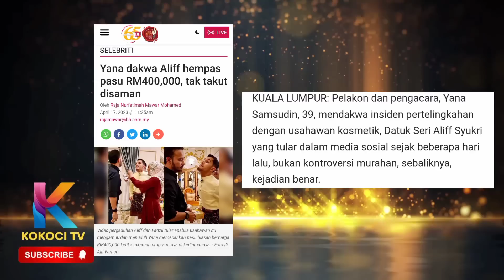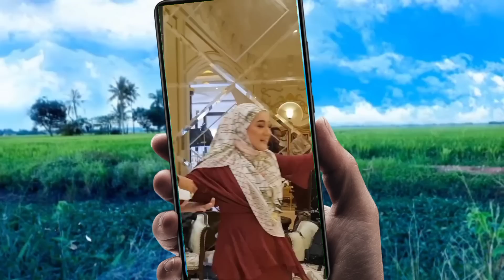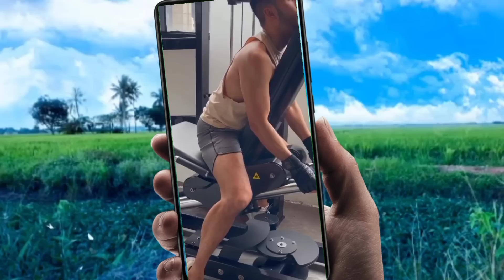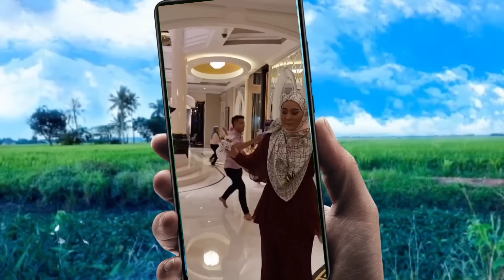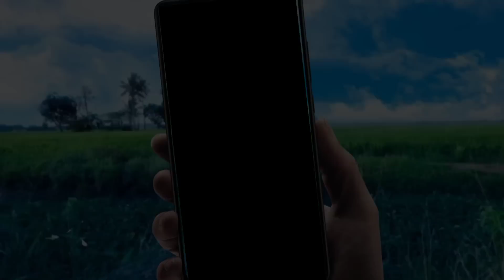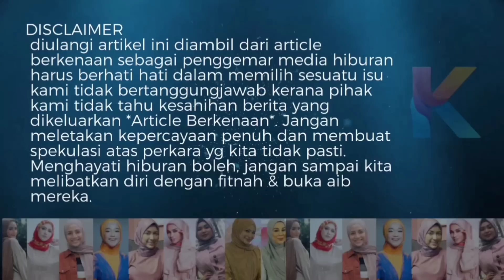Bukan Kontroversi Tapi Benar!Aliff Syukri Hempas Pasunya Sendiri!Kau Rasa?